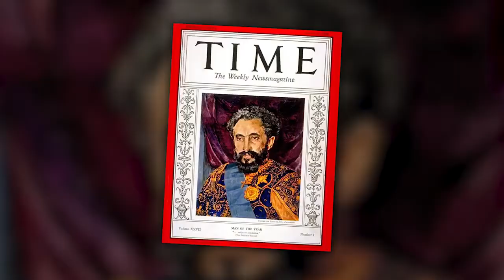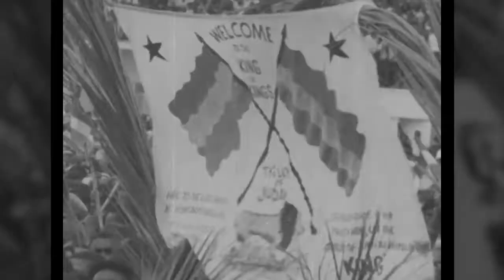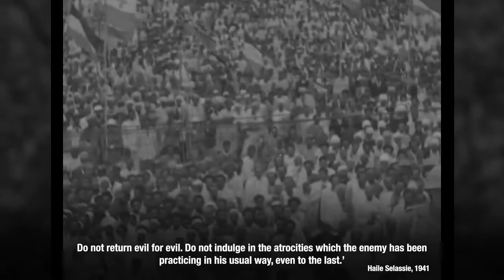Emperor Haile Selassie - The New Messiah - WW2 Biography Special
Haile Selassie was the Emperor of the Ethiopian Empire. He led the country against the Italians in the Second Italo-Ethiopian War after which he is exiled to Britain.